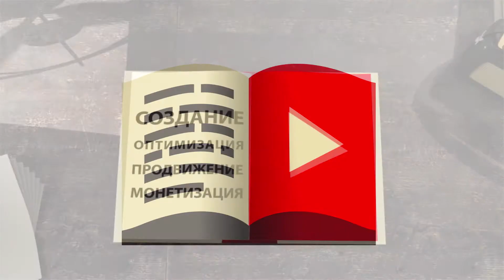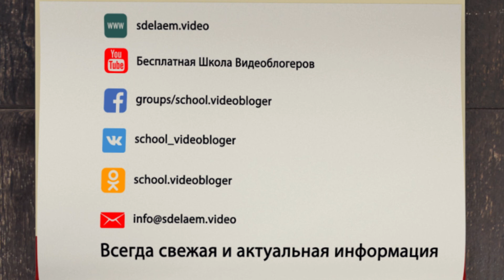Теги и ключевые слова для стримов в YouTube. Подбираем теги для прямой трансляции в YouTube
Правильный подбор ключевых слов и тегов для стримов на вашем канале очень важен. Во-первых, это продвинетваш стрим выше в поиске ютюба, а во-вторых, канал не будет забанен, потому что ложные метаданные могут привести к блокировке канала. А теперь я расскажу о трёх важных советах для правильного подбора ключевых слов или тегов для вашего стрима:

Первое: используйте гугл тренды, чтобы понять, насколько популярны выбранные вами теги среди зрителей ютюба. Также помочь вам в этом может и поиск VidIQ - расширения для Гугл Хрома. Это очень полезное расширение для работы с ключевыми словами и тегами на ютюбе.

Второе: выбирайте те ключи, которые наиболее узко описывают тематику вашего стрима. Это означает, что ключ “стрим по Fifa 18” будет правильным, а вот три раздельных ключа “стрим”, “FIFA” и “18” - это пример неверных тегов

Третье: продвигайтесь по ключевым словам и тегам, которые содержат вопросы. Именно поэтому первым словом в ключе могут быть слова зачем, почему, как и так далее.